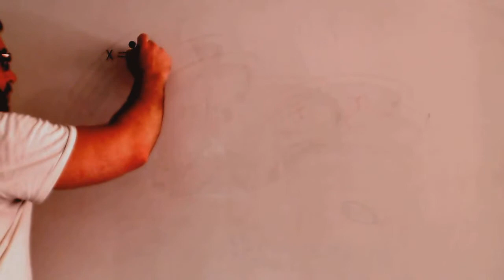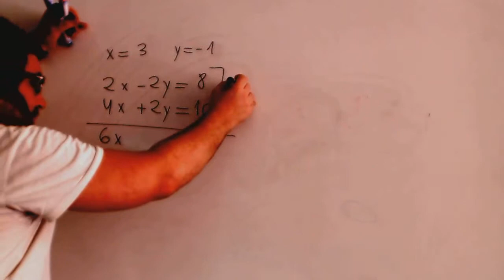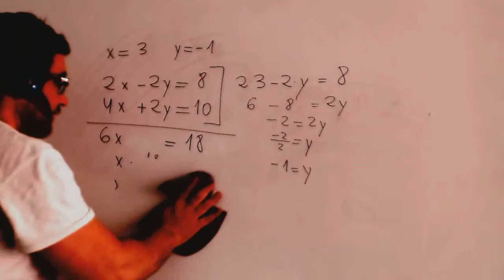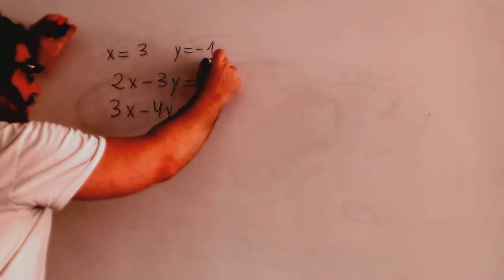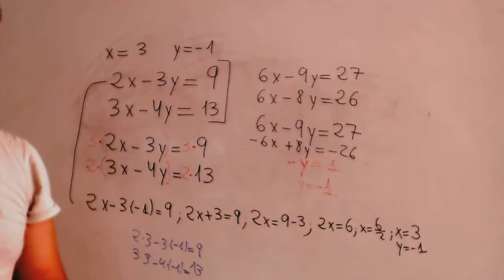Metodo de reduccion Matematicas 3º ESO Academia Usero Estepona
Metodo de reduccion Matematicas 3º ESO